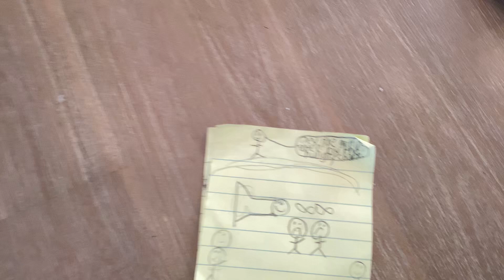A shark eating people and fish